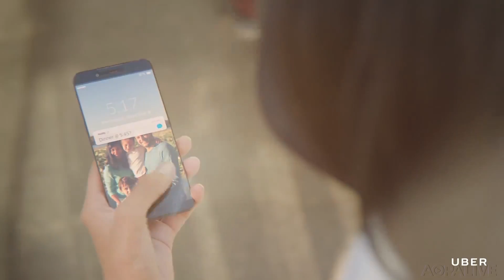eVTOL - electric aircraft future of urban transportation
Electric aircraft were the talk of the NBAA convention in Orlando, were experts predict that within a few years, electric vertical takeoff and landing machines will be providing on-demand air taxi service in large metropolitan areas.